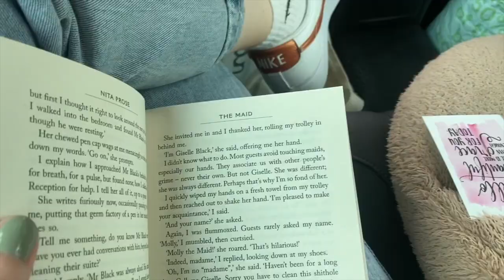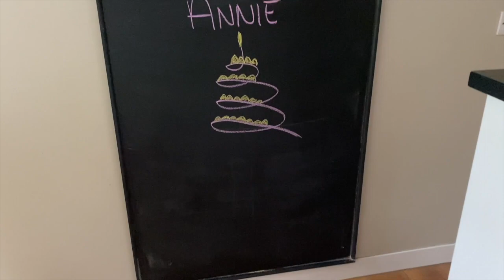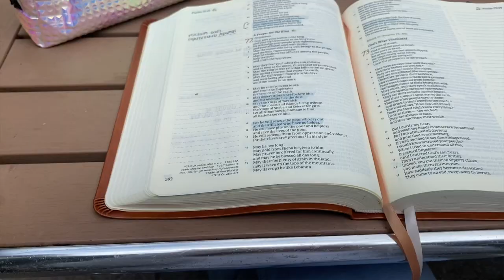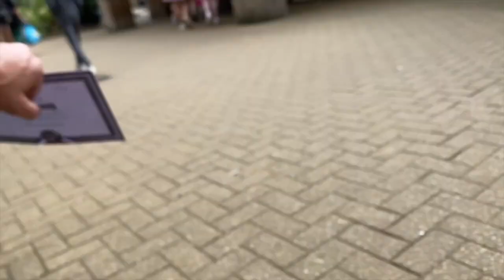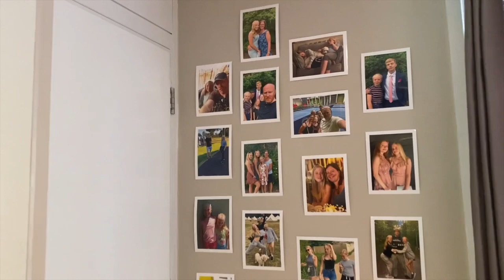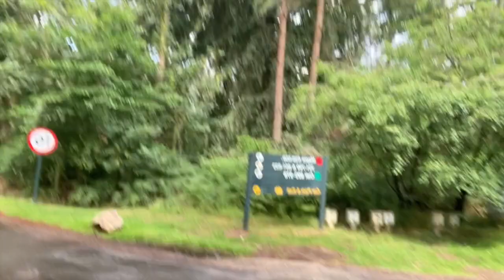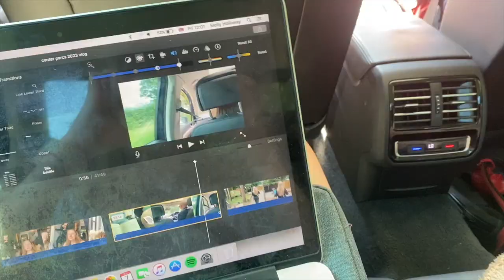center parcs 2023 vlog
Hope you enjoy this chaotic video haha!